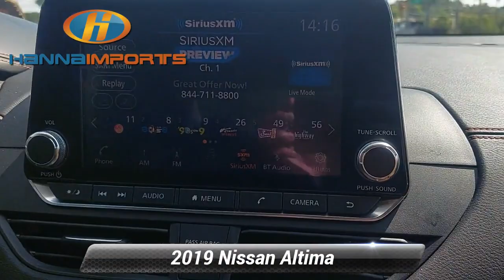Used 2019 Nissan Altima 2.5 SR, Raleigh, NC 3014875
Hanna Imports

*Carfax Accident Free* Navigation Bluetooth Automatic Headlights Backup Camera Keyless Entry AndroidTM Auto/Apple Carplay Keyless Access w/ Push Button Start Touch Screen Controls *Multi Point Inspection* Glacier White 19* Alloy Wheels Blind Spot Warning.*br*2019 Nissan Altima 2.5 SR Glacier White 27/37 City/Highway MPG What makes us different? We specialize in hand selecting our pre-owned inventory and providing an amazing array of vehicles on our lot here in Raleigh NC. We keep about 1000+ cars on the lot at any given time and find that being priced aggressively upfront allows us to save time complete the deal process and keep the best inventory possible. The price you see is our very best price! All of our vehicles are priced below market value. We provide a hassle-free buying experience. Glacier White 19* Alloy Wheels Blind Spot Warning 4-Wheel Disc Brakes 6 Speakers ABS brakes Air Conditioning Alloy wheels AM/FM radio: SiriusXM Brake assist Bumpers: body-color Delay-off headlights Driver door bin Driver vanity mirror Dual front impact airbags Dual front side impact airbags Electronic Stability Control Four wheel independent suspension Front anti-roll bar Front Bucket Seats Front Center Armrest w/Storage Front reading lights Front Sport Bucket Seats Fully automatic headlights Illuminated entry Knee airbag Leather Shift Knob Low tire pressure warning NissanConnect featuring Apple CarPlay and Android Auto Occupant sensing airbag Outside temperature display Overhead airbag Overhead console Panic alarm Passenger door bin Passenger vanity mirror Power door mirrors Power driver seat Power steering Power windows Radio data system Radio: AM/FM Audio System Rear anti-roll bar Rear reading lights Rear seat center armrest Rear side impact airbag Rear window defroster Remote keyless entry Security system Speed control Speed-sensing steering Split folding rear seat Spoiler Sport Seat Trim SR Floor Mats/Trunk Mat/Hideaway Nets Steering wheel mounted audio controls Tachometer Telescoping steering wheel Tilt steering wheel Traction control Trip computer and Variably intermittent wipers. Awards:*br*  * JD Power Automotive Performance Execution and Layout (APEAL) Study   * 2019 KBB.com 10 Best Sedans Under $30000   * 2019 KBB.com 10 Best All-Wheel-Drive Vehicles Under $30000   * 2019 KBB.com 10 Most Comfortable Cars Under $30000

[RLVID:1635:2bf30a03988298b8:0f2c49c1367f7a8a:1]